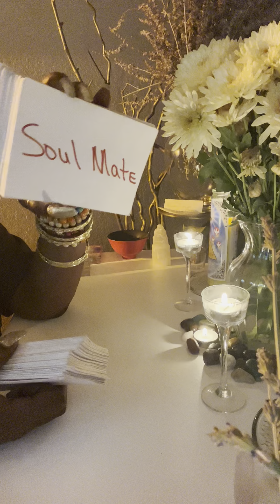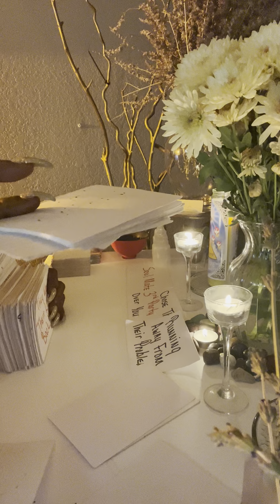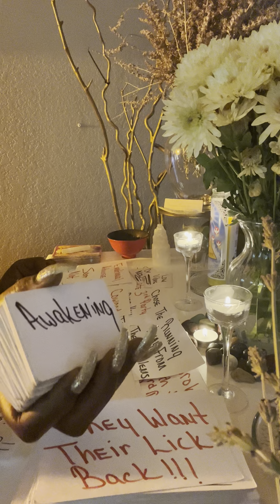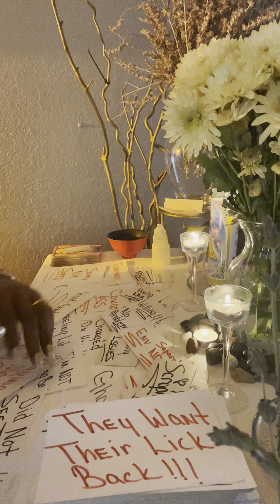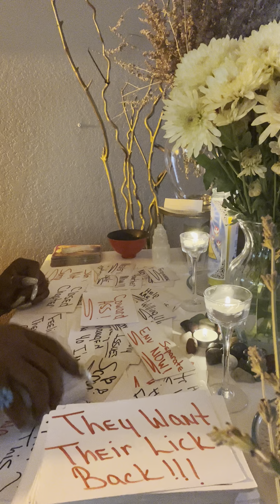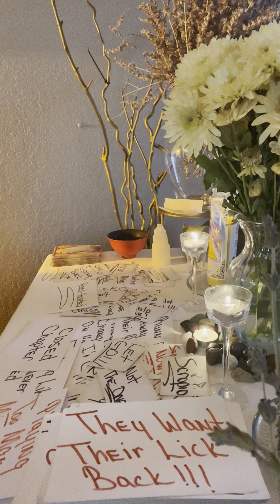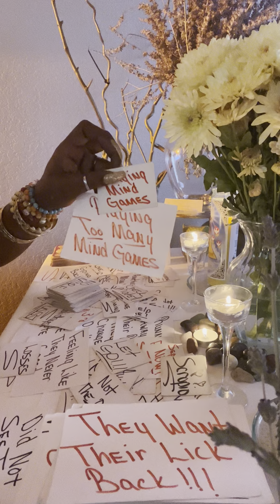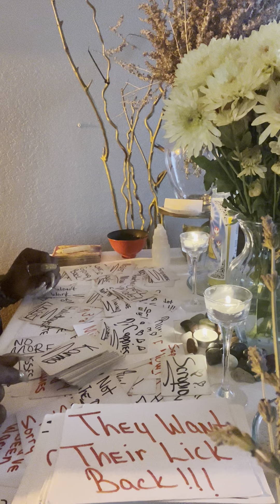Your Spirit Team is on their A$$‼️💯 They never should have disrespected LOVE ❤️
❤️ Thank you for ALL your Likes 👍, Comments, And Subscribes ❤️

WE ARE HEALING AROUND HERE AND I PRAY THAT YOU WILL GET THE HEALING ❤️‍🩹 THAT YOU DESERVE ❤️